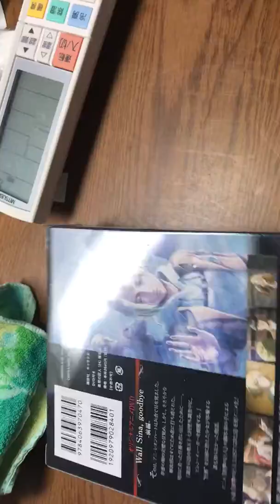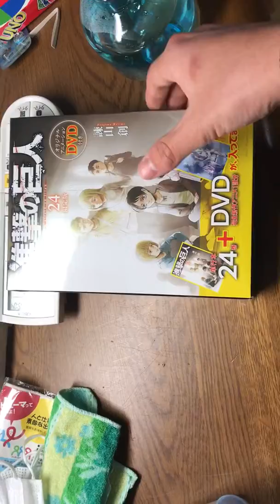‹近況報告兼番外編›進撃の巨人24巻限定版ゲット！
どうも、今回は昆虫ではなく、私の趣味が主役です。日本国内の漫画において「ワンピース」に次ぐ人気を誇る「進撃の巨人」まったくもって楽しみでございます。

ちなみに、コガネムシたちは皆元気です。